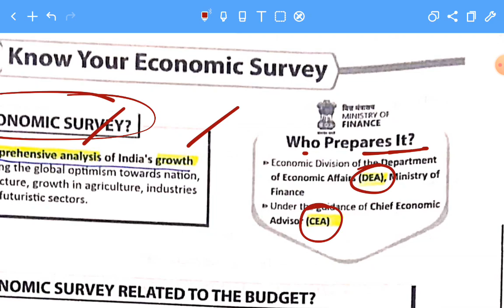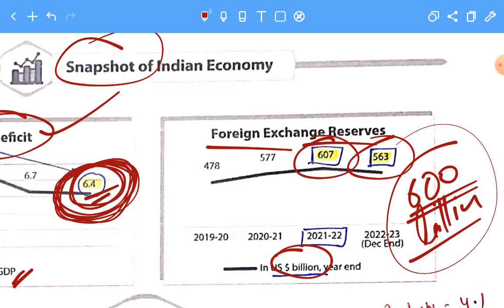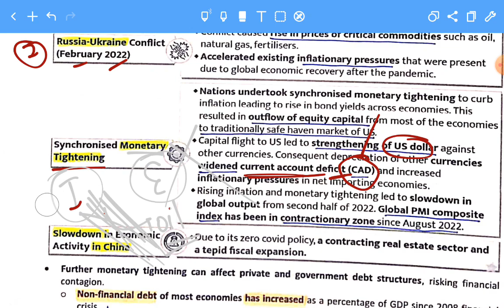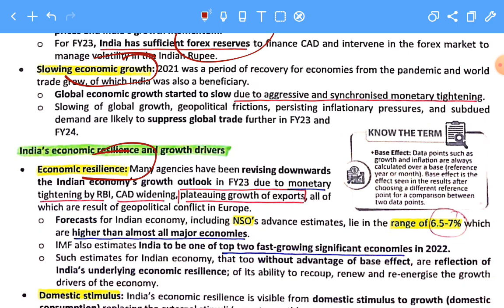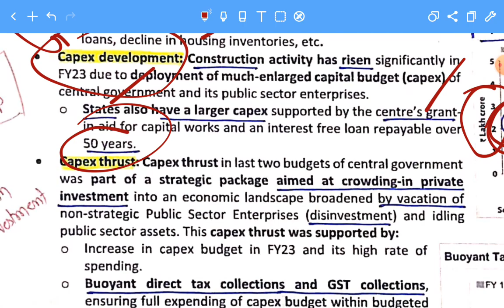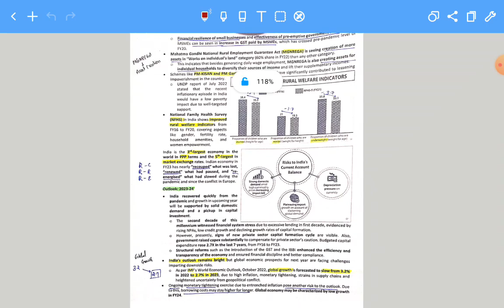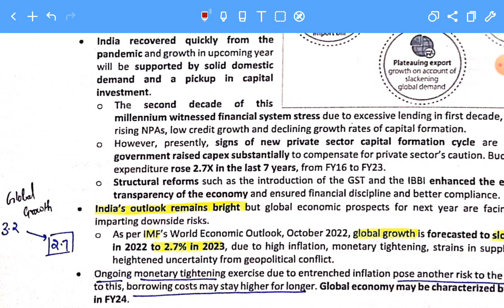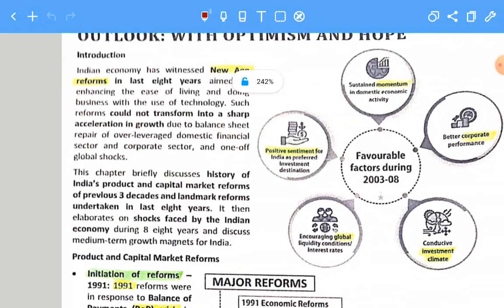Economic Survey 2022-23 (chapter 1)